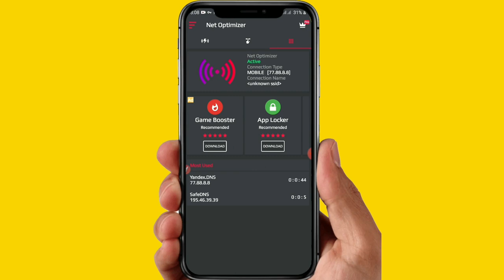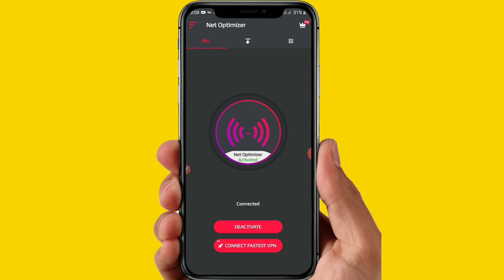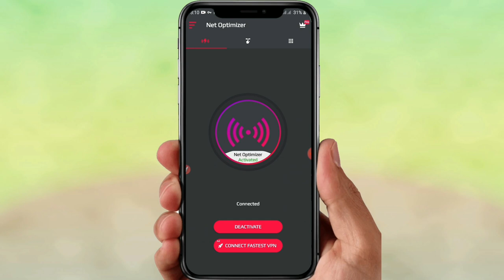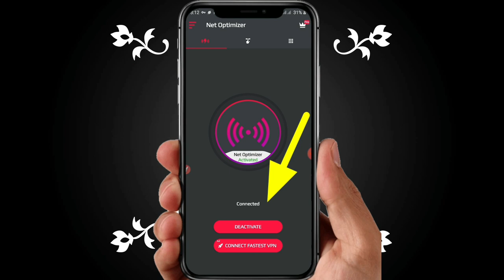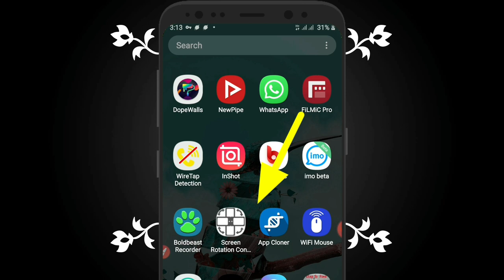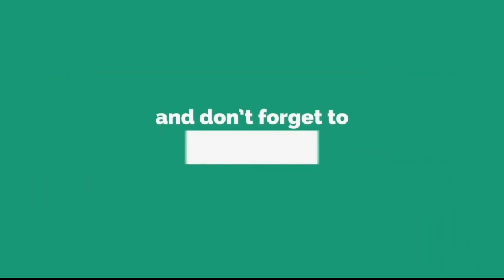Safisa ykn ariitii data Intarneetii fi Wifi keessan dabaluuf wan haaraa | net optimizer